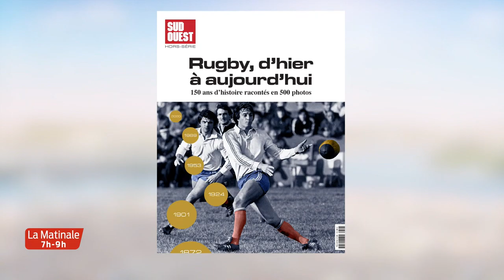La Matinale | Le focus sport | Mardi 17 Novembre